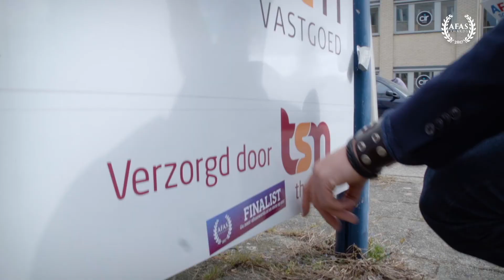TSN - AFAS Awards 2017 - Zorg